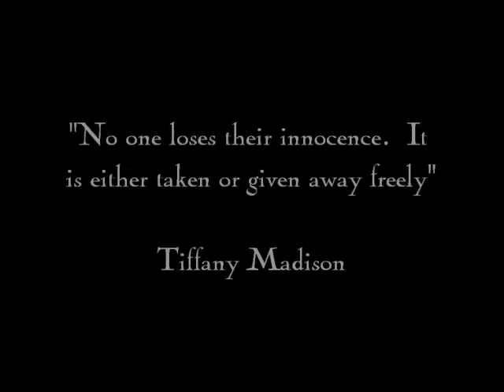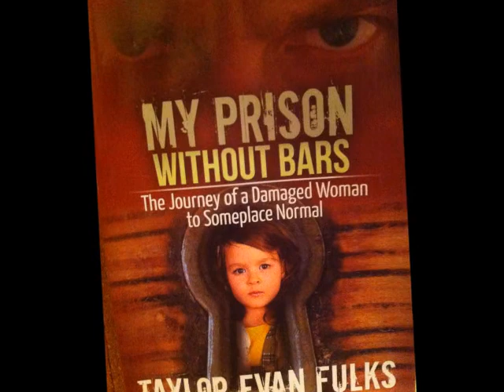"My Prison Without Bars...The Journey of a Damaged Woman to Someplace Normal" OFFICIAL BOOK TRAILER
Sometimes the strongest manacles in this life are the bonds forged from painful memories of a past so horrific, that they shackle and incarcerate the very essence of one's soul...inevitably, the constraint is a life sentence.
Ever had a secret? a really dark and dirty secret? Something hidden so far in the back of your mind that you question whether it's real, or a dream.
Eventually, you realize that your dreams and your reality are one in the same...a nightmare to which you are bound. A prison, I can't be pardoned from.
It's a prison...my prison without bars.